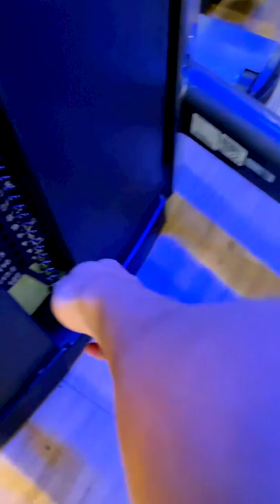OLHA O QUE EU FIZ COM MEU AMIGO NA ACADEMIA 😈